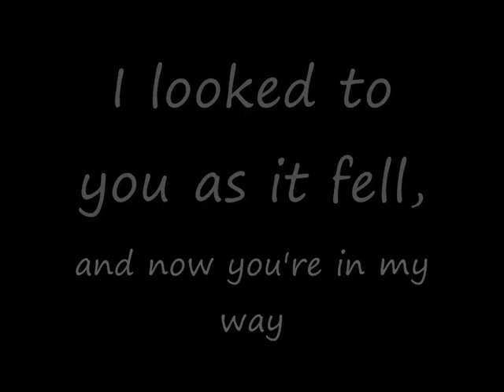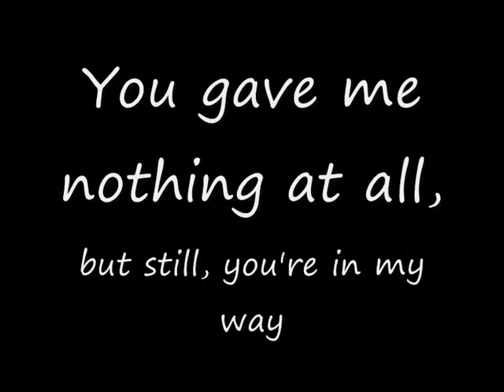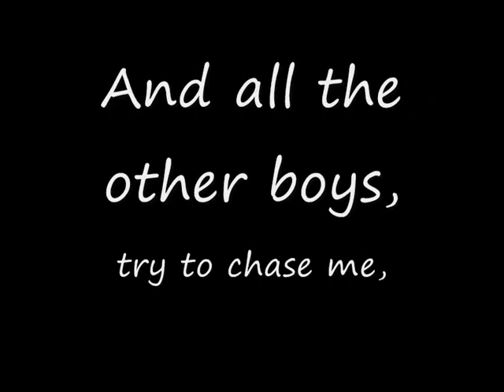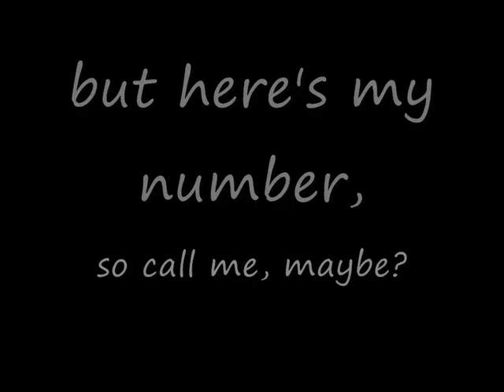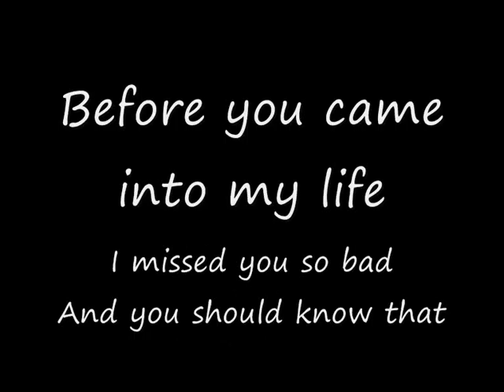Carly Rae Jespen - Call Me Maybe {Lyrics}